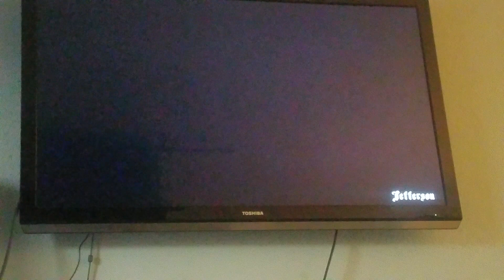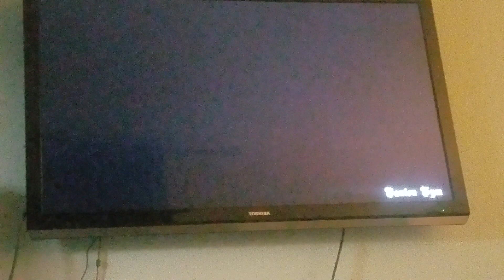GTA San Andreas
sorry I haven't uploaded in Forever